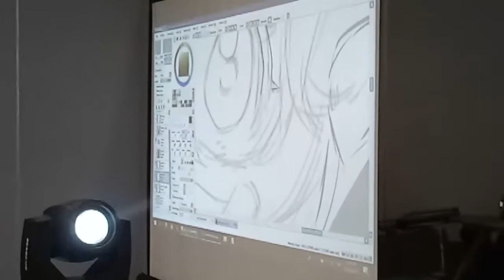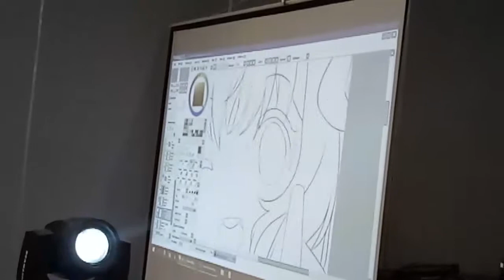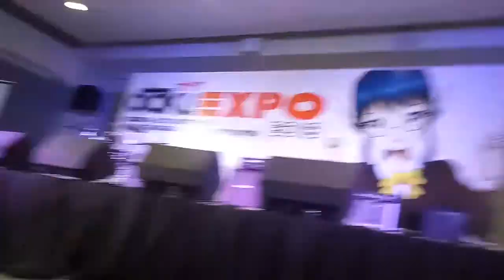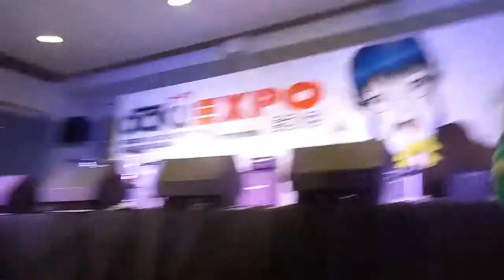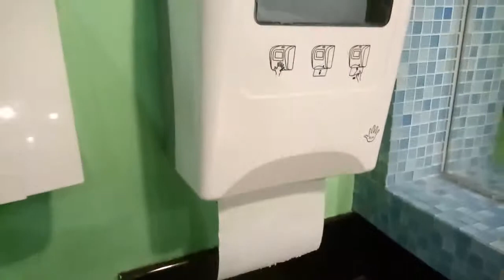Otaku Expo 2018 part 3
Part 3 of the said event